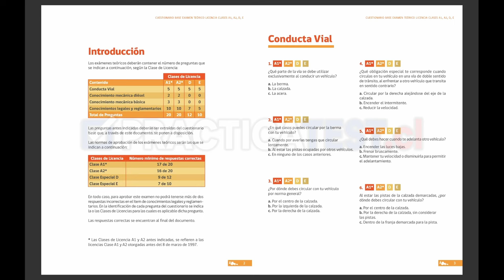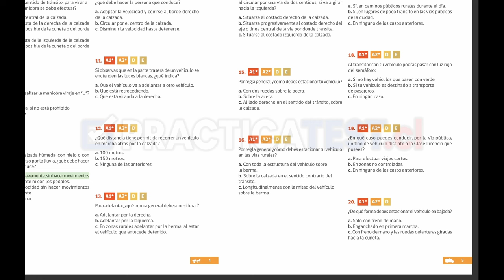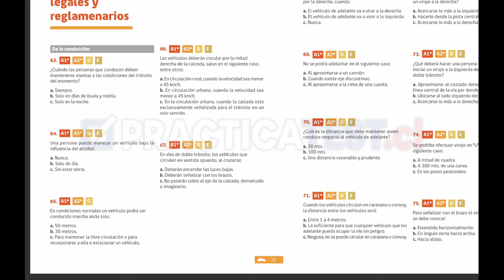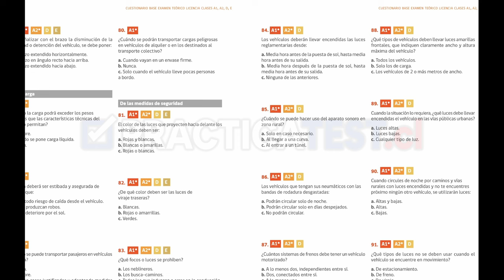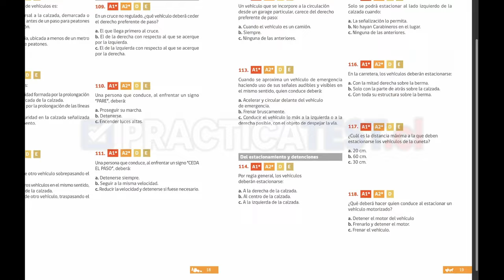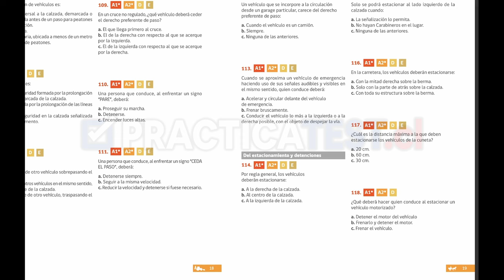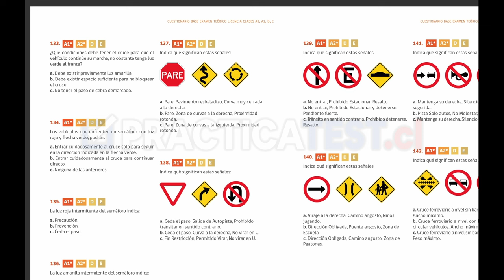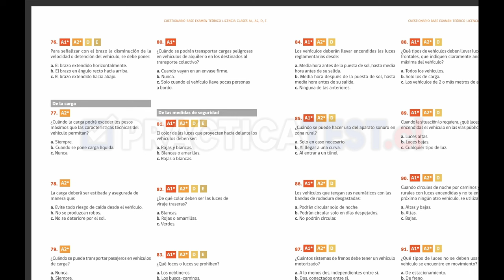Licencia Clase D - Cuestionario Conaset explicado